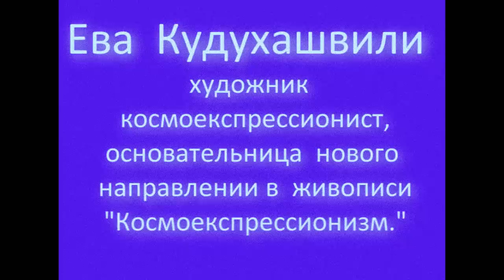Ева Кудухашвили. Поэзия света и цвета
Ева  Кудухашвили,  художник  космоекспрессионист,
основательница  нового направлении в живописи "Космоекспрессионизм."